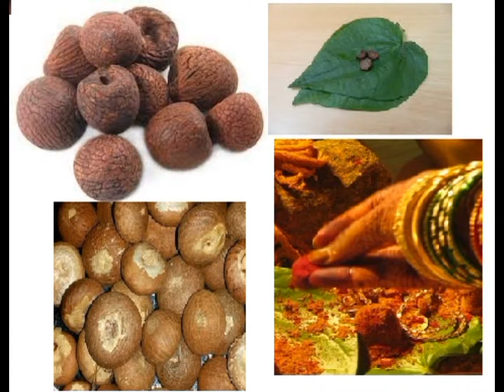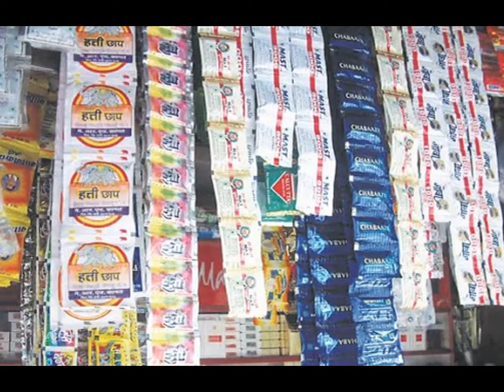ಭಯ ಬಿಟ್ಟು ಅಡಿಕೆ ತಿನ್ನಿ I Areca nut is tasty, healthy & not dangerous I our culture our tradition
Prime Karnataka Video Series

ರಂಜನೆ – ಯೋಚನೆ – ಚಿಂತನೆ – ಪ್ರಚೋದನೆ – ಪ್ರೇರೇಪಣೆ - ಜ್ಞಾನಾರ್ಜನೆ – ಇವು ನಮ್ಮ ವಿಡಿಯೋಗಳ ಮೂಲ ಉದ್ದೇಶ.